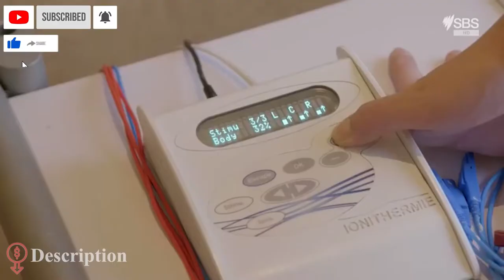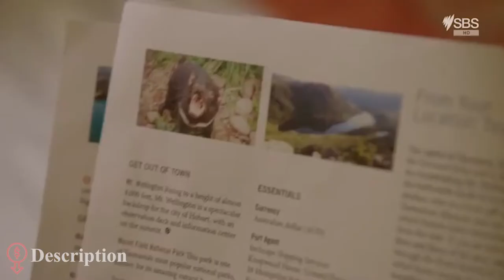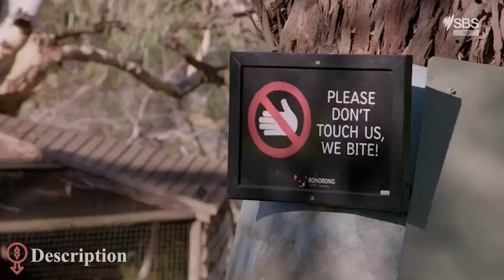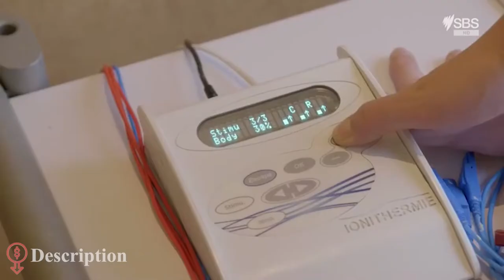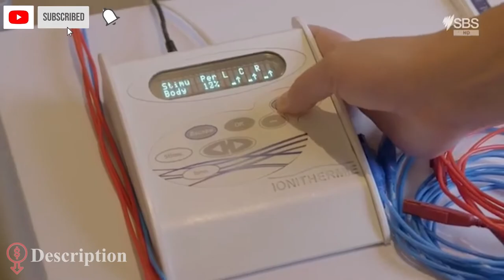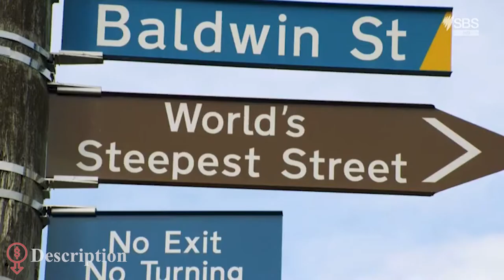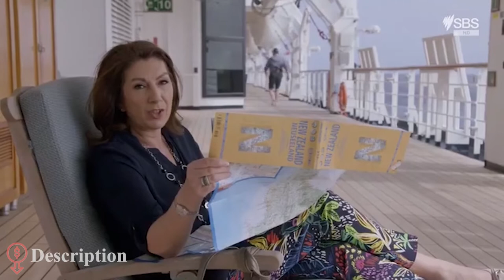Cruising With Jane McDonald - S04E01 Australia and New Zealand - Part 1